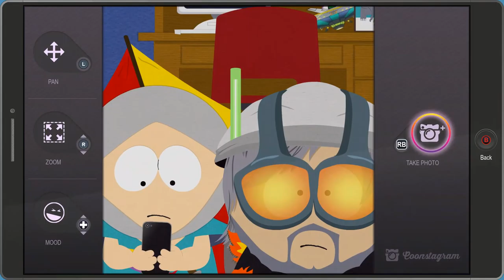South Park Fractured But Whole - 02 Day 1 Sunday 03 Alternate Universes Collide